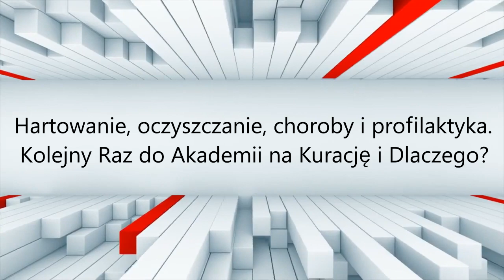Hartowanie, oczyszczanie, choroby i profilaktyka. Kolejny Raz do Akademii na Kurację i Dlaczego.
Dane kontaktowe w Polsce:
Adres: ul.Plac Dworcowy 2G, Świebodzice, 58-160, Polska

Dane kontaktowe w Rosji Aliaksandra Haretskiego.

Sensacja! W Akademii Medycyny Regeneracyjnej stworzono metodę, działającą niczym eliksir młodości. Po jej zastosowaniu można znacząco wydłużyć życie i walczyć z większością chorób nieuleczalnych i nawet genetycznych. Pozwala ona na bezoperacyjną regenerację narządów i układów organizmu, odmłodzenie organizmu i przywrócenie wcześniej utraconych funkcji. Pojawiła się możliwość obdarowania tym, co najcenniejsze – zdrowiem i młodością siebie i swoich bliskich.
Metoda Aliaksandra Haretskiego  jest głównym odkryciem XXI wieku, jest to połączenie najlepszych tradycji wszechczasów i narodów, skuteczny wpływ na główne przyczyny powstania wielu schorzeń.
Kompleksowe oddziaływanie na cały organizm, oczyszczanie, detoksykacja, regeneracja i odmładzanie organizmu za pomocą autorskich, naturalnych i bezpiecznych metod.
Uwaga! Konieczne jest skonsultowanie się ze specjalistą odnośnie świadczonych usług oraz przeciwwskazań.
PAMIĘTAJ, BY PODPISAĆ SIĘ NA:
Kanały w youtube:
Grupy i profile w mediach spolecznościowych:
The Academy of Regenerative Medicine -  Akademia Medycyny Regeneracyjnej - Академия Регенеративной Медицины
Aby być na bieżąco i mieć dostęp do najnowszej bezcennej wiedzy o zdrowiu od Aliaksandra Haretskiego, a także brać udział w promocjach charytatywnych Stowarzyszenia "Ty Dajesz Życie" NALEŻY koniecznie subskrybować wymienione kanały, grupy i profile w mediach społecznościowych.